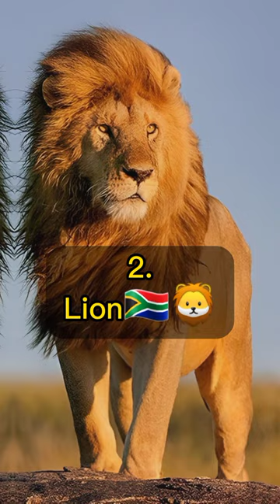10 of the best lions in the world🦁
My love lion 🦁
Best animals lion 🦁
Animals lions 🦁❤
lion king full movie,lion king soundtrack,lionel richie lady,lionel messi goal,lionel richie the only one,lion king songs lyrics,lion guard toys,lionel richie easy,lion king full movie in hindi